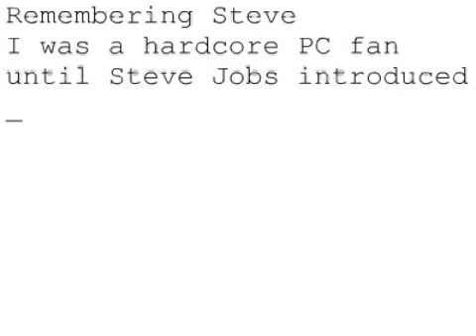Remembering Steve #440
Remembering Steve
I was a hardcore PC fan until Steve Jobs introduced such revolutionary products such as the iPhone and the iPad and now everything I own from laptops to phones is from Apple. Thank you for changing my mind and the worlds Steve.
Lan from Beverly Hills, CA